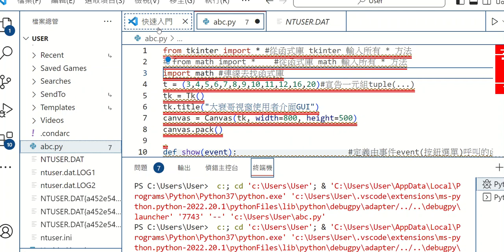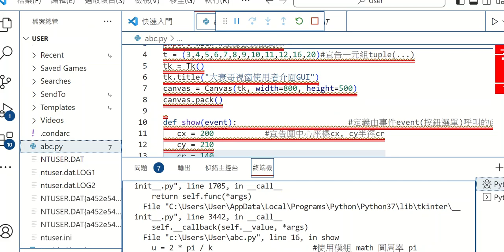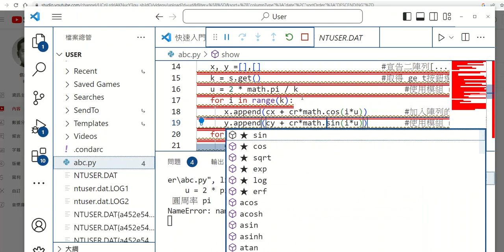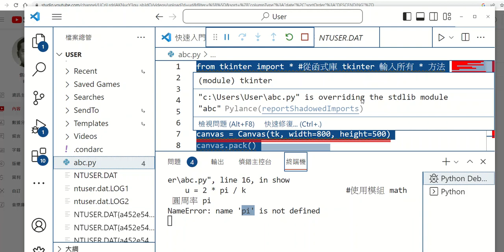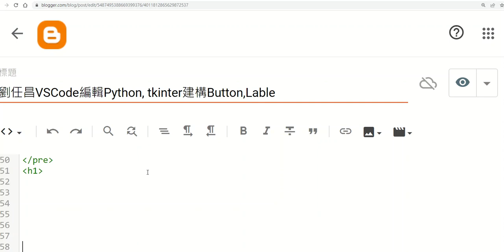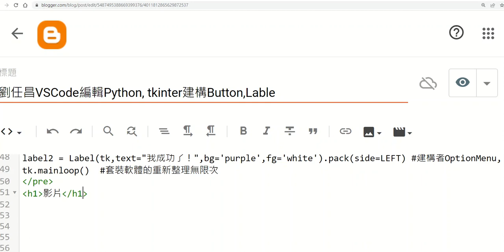財金程式設計250_甲班math.pi取代pi